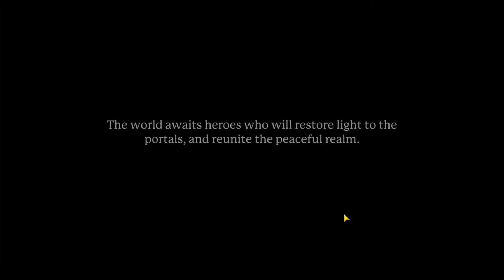Portal Knights - Lets Start a new world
Welcome to Portal Knights. This game is a blocky building and survival game which uses a portal system to travel which is still Early Access. If you want more just comment saying more. If you liked click like so I know. If you didnt like click dislike.

Previous Episode: N/A

Leave the familiar world behind and step into the fantastic unknown with Portal Knights! Play with your friends in this action-packed crafting adventure across dozens of sandbox islands connected by ancient portals.
No one can remember how long it’s been since the peaceful world was torn apart by The Fracture, plummeting it into darkness. Is there any soul brave enough to reunite the shattered realm? Craft your adventure. Forge your hero. Become the ultimate Portal Knight!